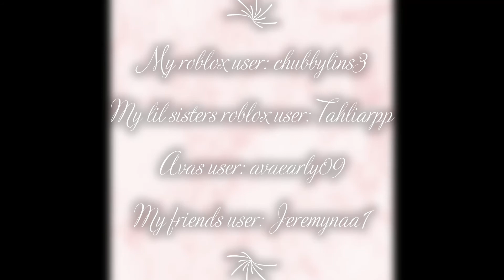🌺Hilarious Adopt Me chalk boards!🌺